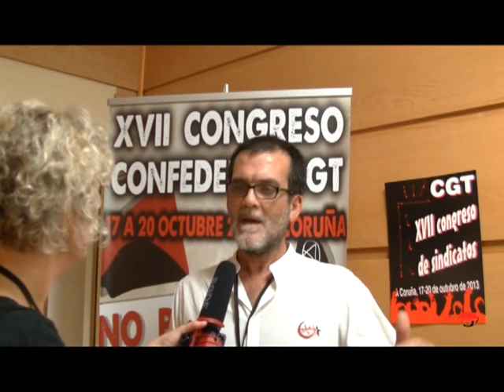Opinión de los delegados 02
Ángel Luis García (STAP Madrid)
Ahmed Sbai (S. Hostelería Barcelona)
Charo Arroyo (S Transportes Madrid)
José Aranda (S. Transportes Granada)
Joaquín Martínez (S Enseñanza Sevilla)
Emilia Moreno (SAP Valencia)
Luz Stella (SAP Málaga)